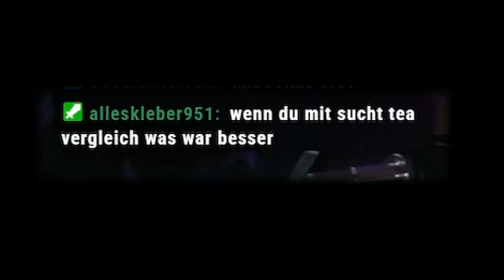KÜSS ODER CÜSS: Der ultimative Geschmackstest mit Eyes Tea von Can Broke #2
Und teilt es mit euren Freunden, Danke für eure Unterstützung! ❤️

▬▬▬▬▬► SOCIAL MEDIA ◄▬▬▬▬▬▬▬

▬▬▬▬▬► EMPFEHLUNG ◄▬▬▬▬▬▬▬

an alle meine Broke's hier bekommt ihr alle spiele GÜNSTIGER! :-)

▬▬▬▬▬► ❤ Support ❤ ◄▬▬▬▬▬▬

für jedes support freue ich mich denn nur so kann dieses Kanal wachsen